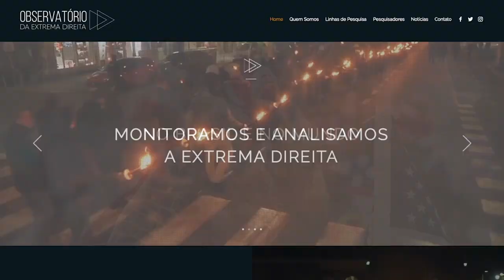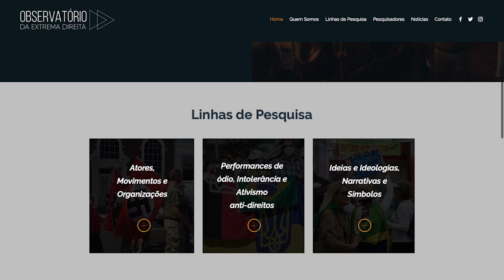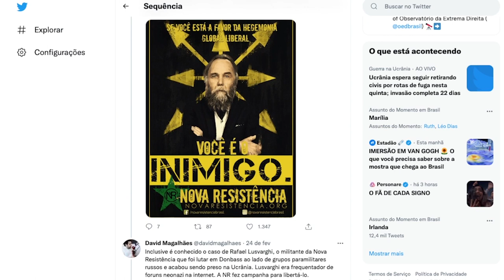As contradições do bolsonarismo e a crise da Ucrânia! Com David Magalhães | EDCC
Convidamos o nosso amigo David Magalhães, do Observatório da Extrema-Direita, para conversar conosco sobre um fenômeno estranho que percebemos no Brasil: os apoiadores de Bolsonaro (também chamado de bolsominions) apoiam a Ucrânia ou a Rússia? David nos explica como a simples clivagem esquerda-direita não funciona para explicar o conflito no leste europeu e, menos ainda, determinar suporte a qualquer um dos lados. Quer entender porque os bolsominions estão completamente perdidos? Assiste aí!